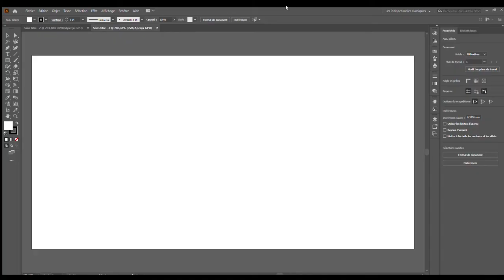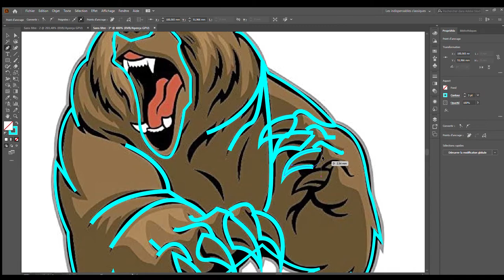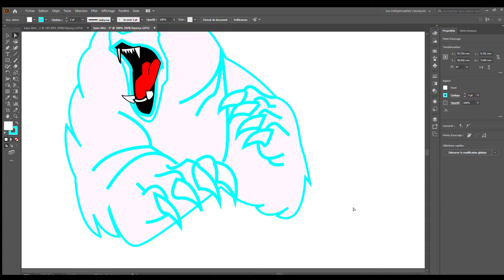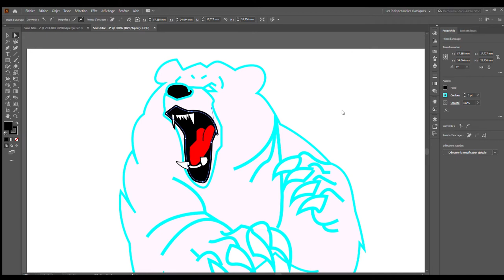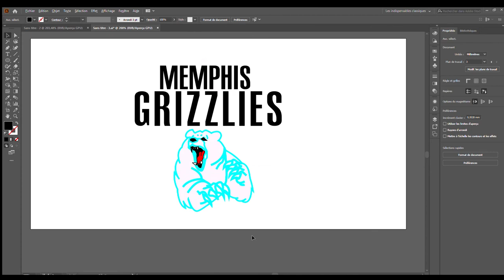Speed Art | Memphis Grizzlies Logo Design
First Design of the channel!

Hope you like the logo cover of the Memphis Grizzlies ( A famous team of the NBA)